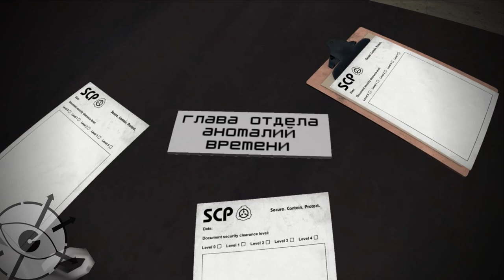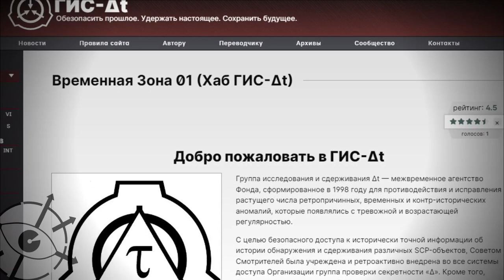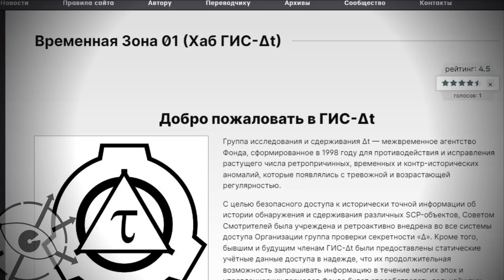Отдел аномалий времени SCP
В этот раз перед нами Отдел аномалий времени SCP. Что же он изучает и изучает ли что-нибудь? Давайте выясним.